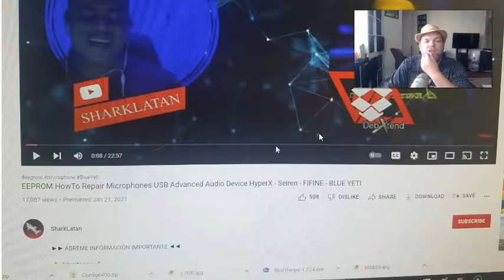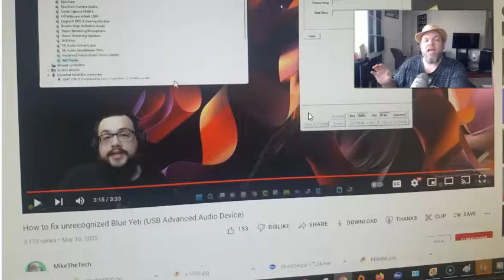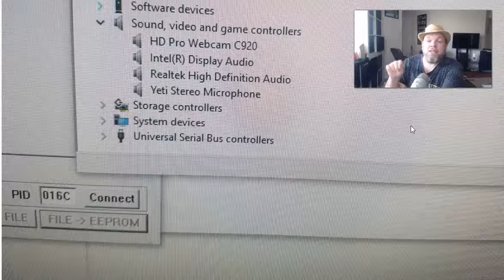FIX Blue Yeti Microphone Driver (USB ADVANCED AUDIO DEVICE) Filmware NOT Recognized Pro X Studio Mic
Is your Blue Yeti Microphone driver showing up as "USB Advanced Audio Device"?  In this video I'll lead you in the right direction to repair the problem.  cm6400 is the program that is used to fix the Yeti.